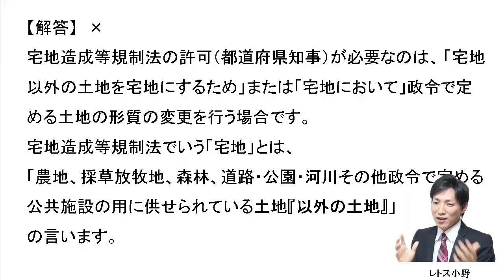【宅建過去問】12月31日の３問【レトス小野】宅建過去問解説